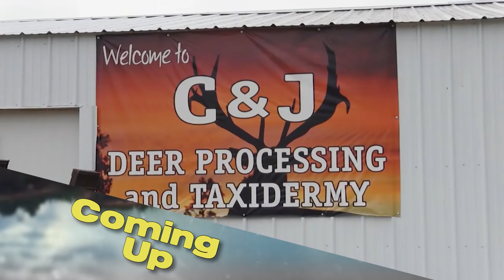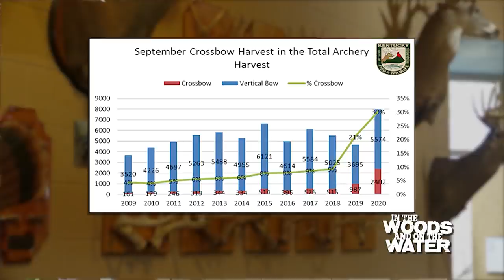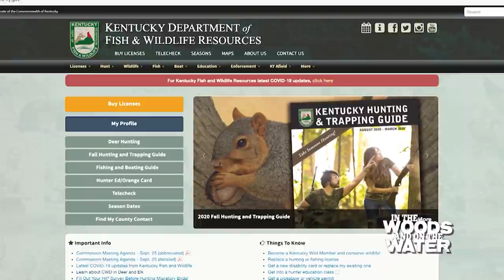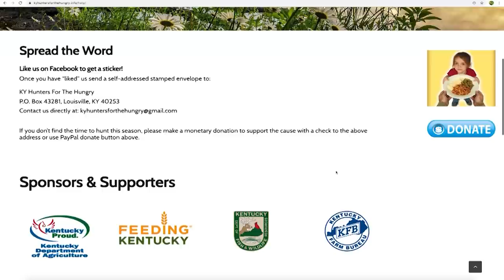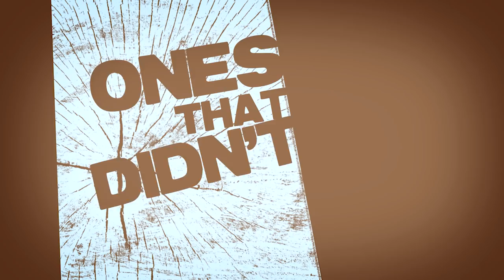Nov, 7th, 2020 Full Show - Campbell's First Deer Hunt, Hog Trapping, Hunters for the Hungry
This week we tag along with Campbell Miles for her first deer hunt.  Then we see what the Kentucky Department of Fish and Wildlife Resources are doing to help eliminate a pig problem.  And finally we are helping to feed families in need by donating a deer to Hunters for the Hungry.